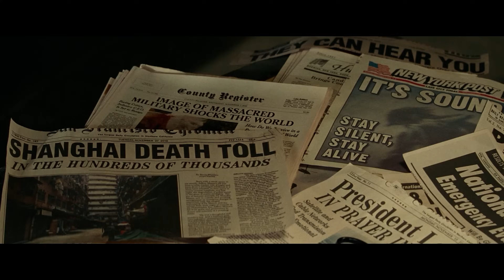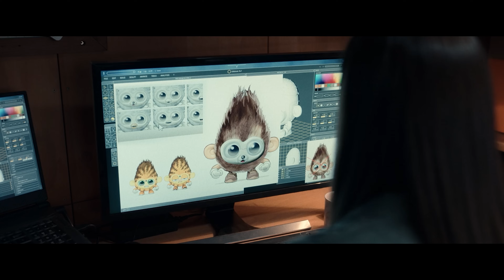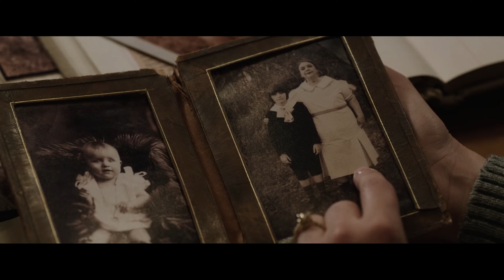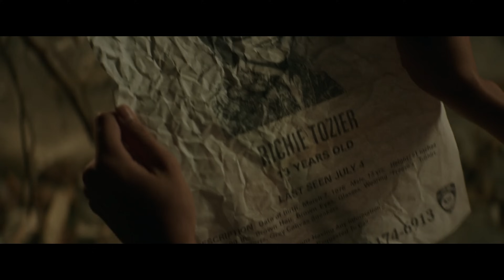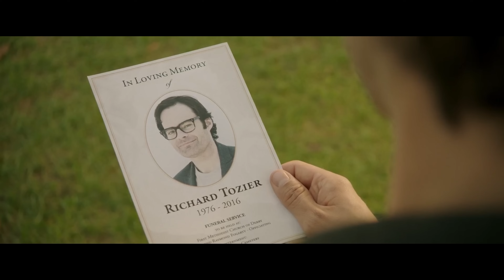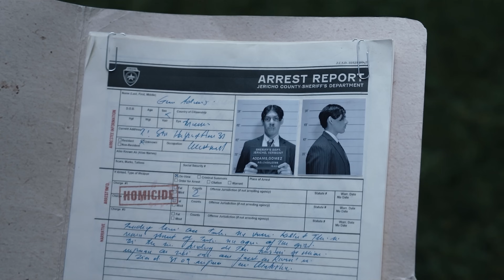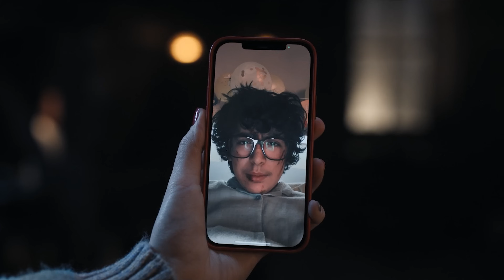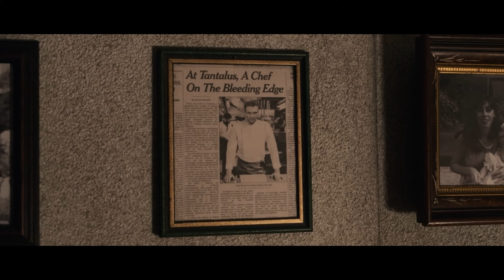10 NAJWIĘKSZYCH HORRORÓW w 147 minut | Szyderczy Skrót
10 skrótów największych horrorów! 🎃

0:00 "Ciche miejsce"
10:05 "Piła"
19:33 "M3GAN"
33:22 "Obecność"
43:09 "Puchatek: Krew i miód"
53:34 "Wszyscy moi przyjaciele nie żyją"
01:02:15 "To"
01:12:13 "To 2"
01:26:49 "Wednesday" [cały 1 sezon]
02:01:19 "W lesie dziś nie zaśnie nikt"
02:11:35 "Menu"